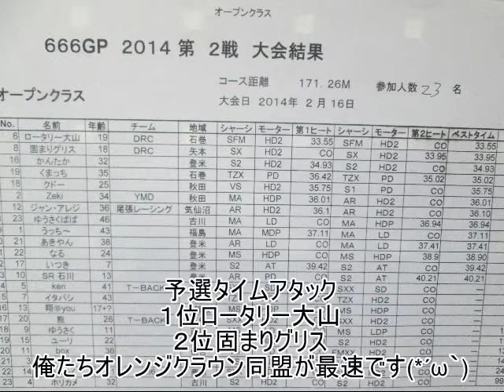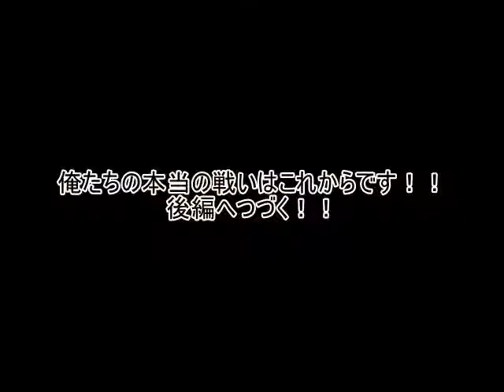東北でミニ四駆やってみた㉛６６６GP前篇最速のオレンジクラウン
今回は東北でシリーズ初の前篇後篇にわけての投稿になります(^O^)／　今回はネタが多くてｗ　とりあえずロータリー大山立体装備はリアモーターにも通じるというのと、しずかちゃんが怖いということが良く分かる動画です　ロータリー大山のミニ四駆関連お問い合わせ